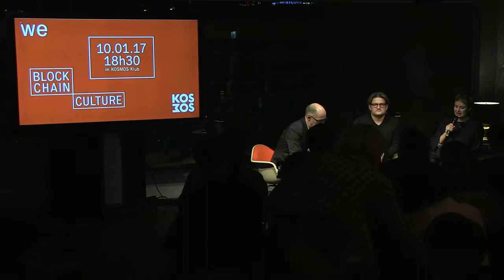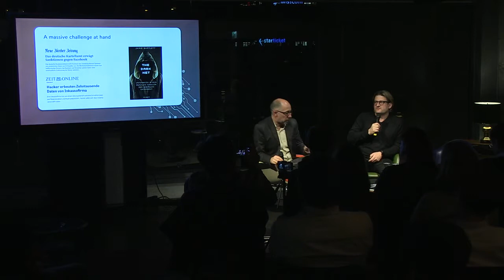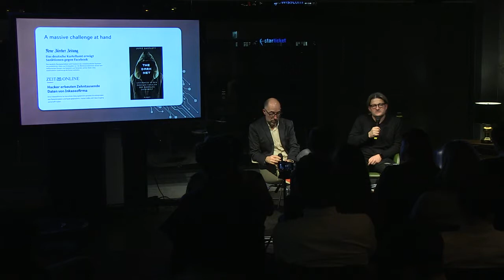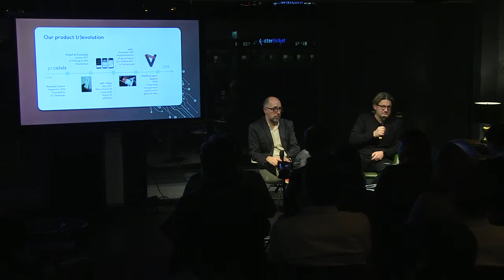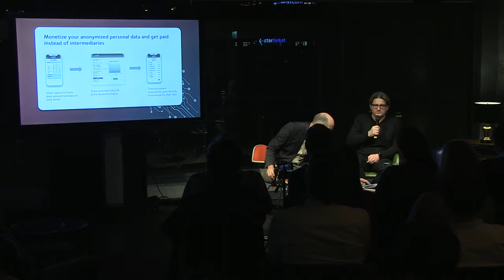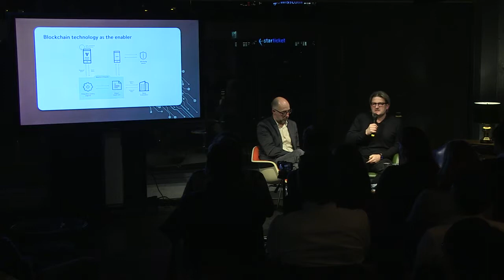Blockchain Culture | Veranstaltung #2 vom 10.01.18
Eine Veranstaltungsreihe von Kosmos & wemakeit

Als zweiten Gast begrüssen wir Daniel Gasteiger, Co-Founder & CEO. Daniel kommt aus der Finanzbranche und hat unter anderem für die CS und UBS gearbeitet. 2016 gründete er die Procivis AG mit dem Ziel, eine digitale, sichere und dezentrale Identität für Einzelpersonen zu entwickeln, welche diese selbstständig besitzen und kontrollieren können. Daraus entstand die Plattform eID+, welche mit dem Kanton Schaffhausen erfolgreich umgesetzt wurde. 2017 lancierte Procivis das Projekt Valid. Valid ist ein Service, welcher es dem User ermöglicht, dank seiner digitalen ID seine Daten im Netz selbständig zu verwalten und dritten (gegen Bezahlung) zur Verfügung zu stellen.

Mit Daniel unterhalten wir uns über die Frage, warum eine dezentrale, selbst verwaltete Identität entscheidend für das «internet of values» ist.

Video by Tashi Lobsang